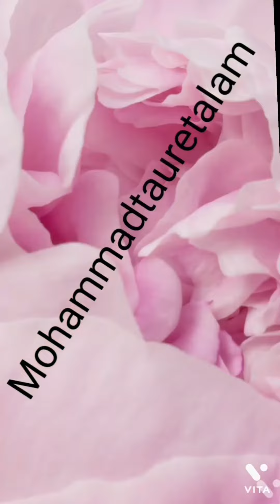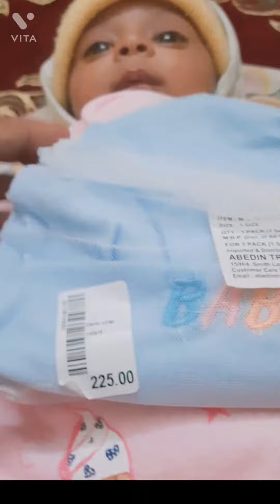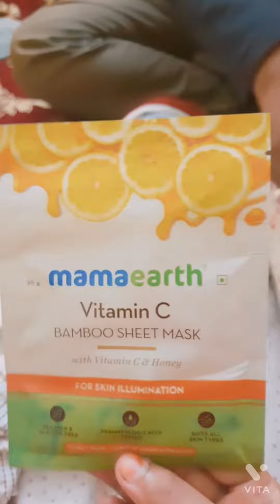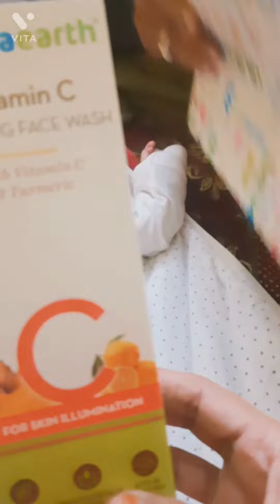baby did shopping 🛍 ||parcel from mamaearth||Getting ready for wedding